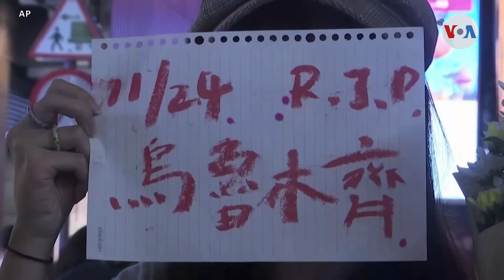CHINOS PROTESTAS PÚBLICAS Y EL COVID